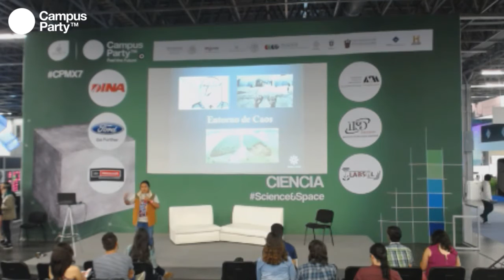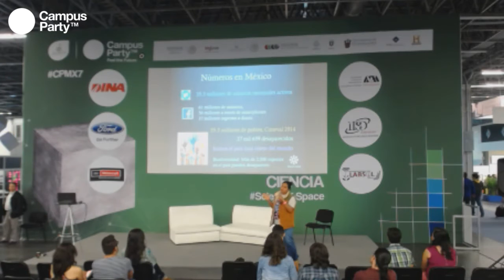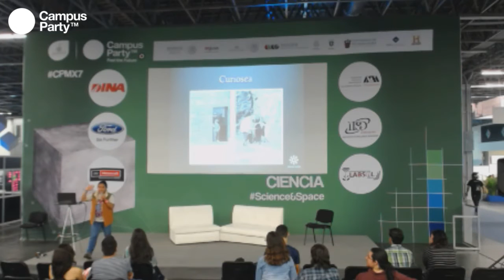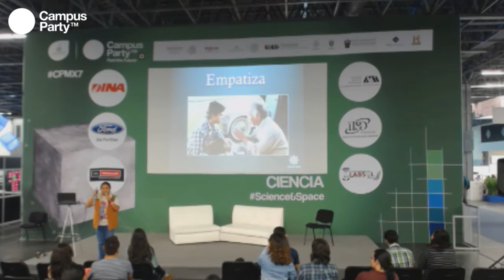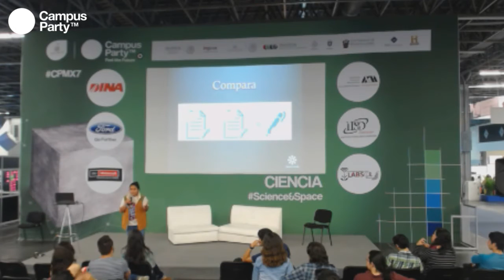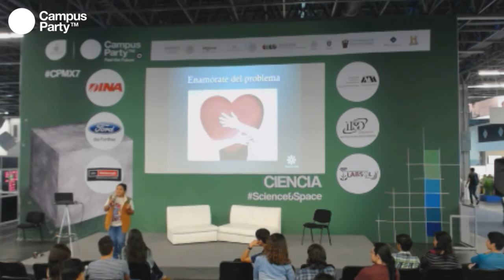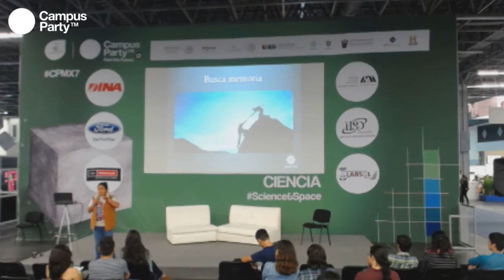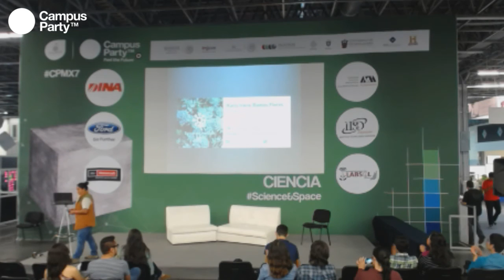CPMX7 Ciencia Epicentro Inefable AC Brincale sin miedo! del activismo de sillón al emprendimi